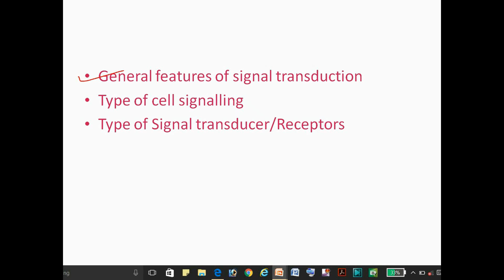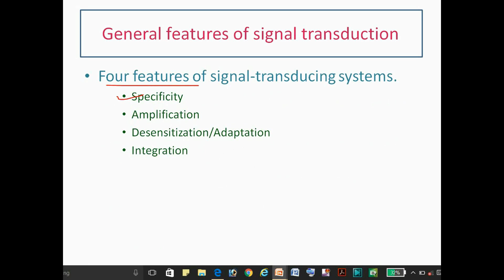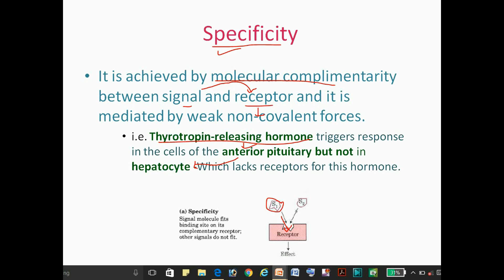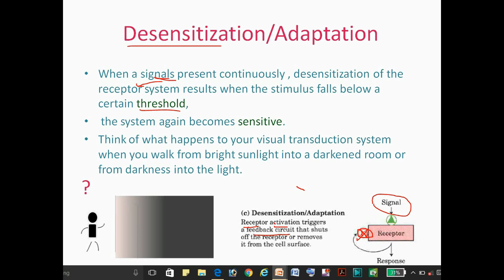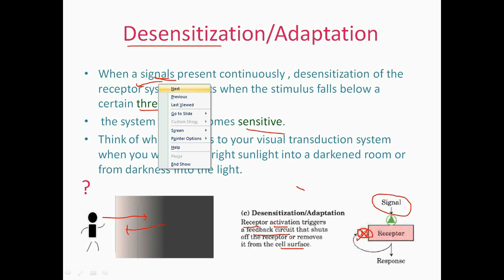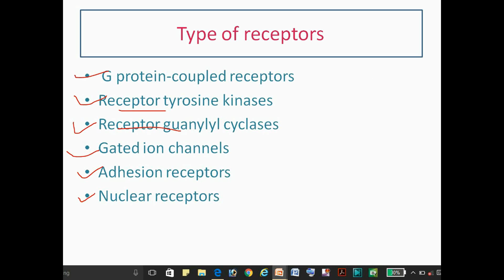Signal transduction and it's key features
The signal represents the information, that is detected by specific receptors and converted to a cellular response, This conversion of information into a chemical change is called signal transduction.